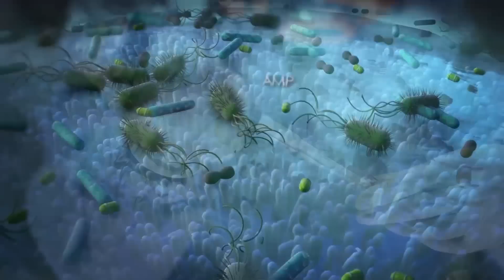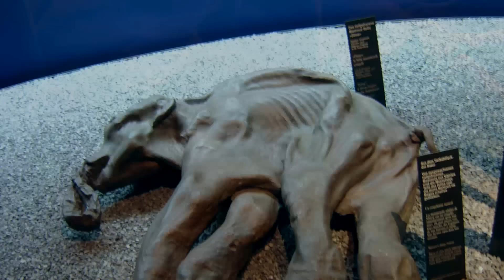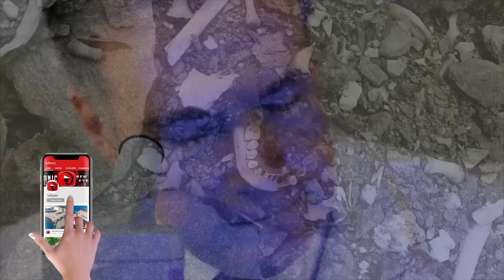Most AMAZING Discoveries Made in ICE!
These are the most amazing scientific  discoveries found trapped in ice. You won't believe these recent mysterious discoveries found in ice